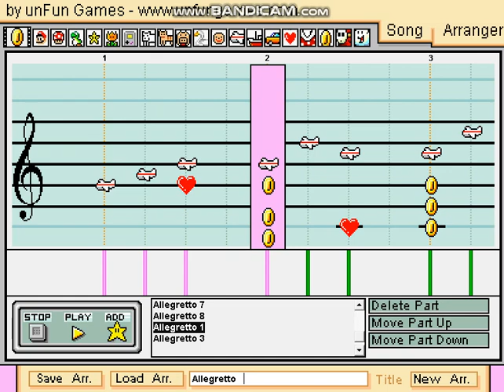Allegretto on Mario Paint Composer